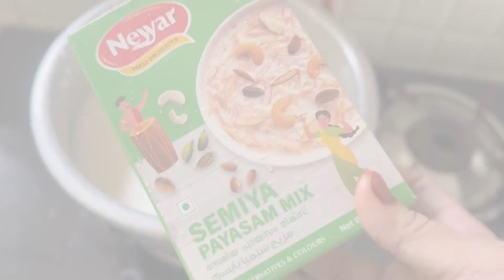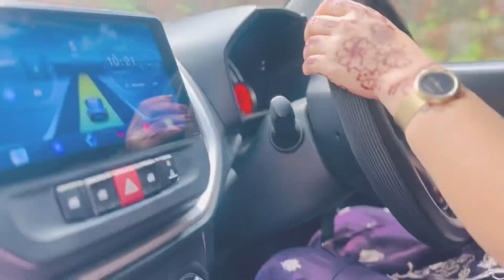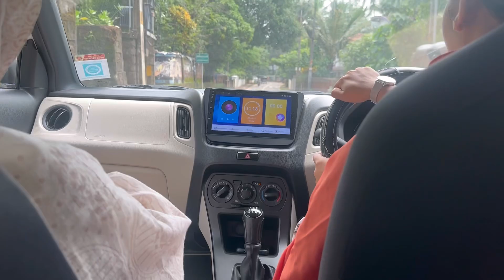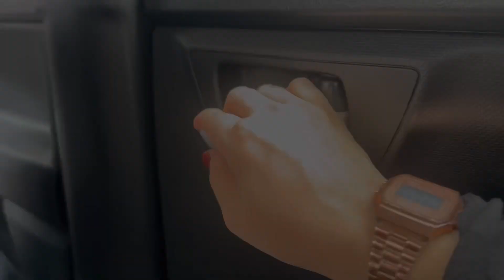🌙Eid വ്ലോഗ്|ഒന്നും രണ്ടും പെരുന്നാൾവിശേഷങ്ങൾ ഫാമിലിയോടൊപ്പം😊|zoy’s ആദ്യത്തെവലിയപെരുന്നാൾ